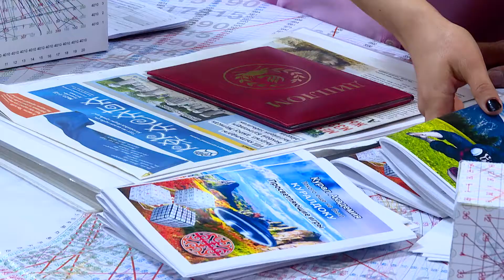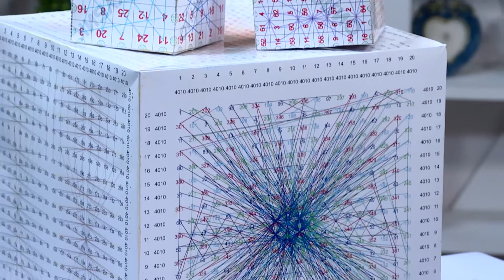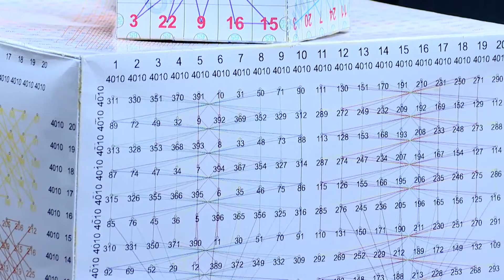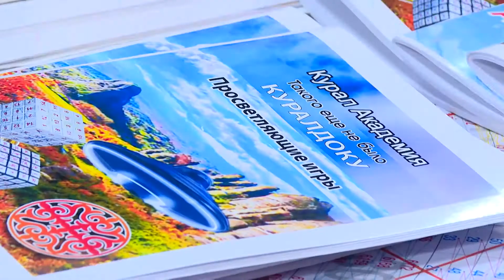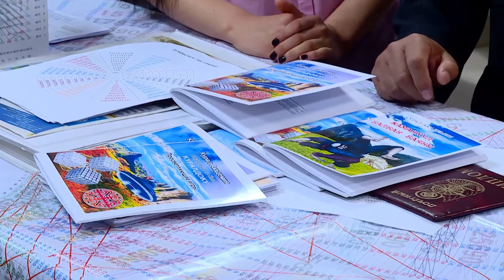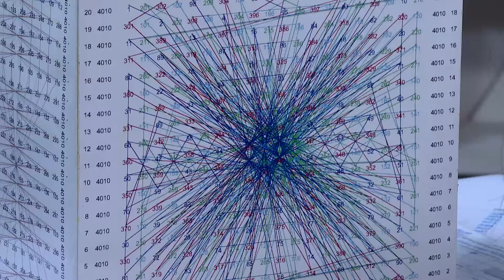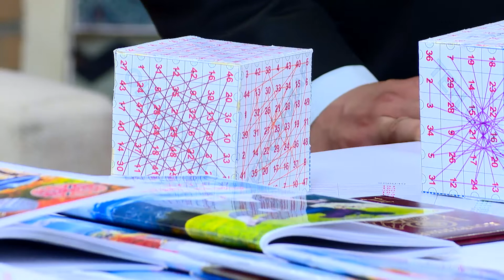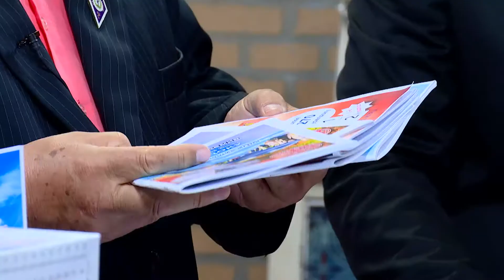Таңкыда адамдын акыл эсин жогорулата турган ыкмаларды ойлоп тапкан Алымбек Момбеков